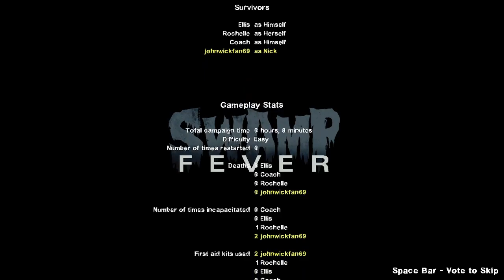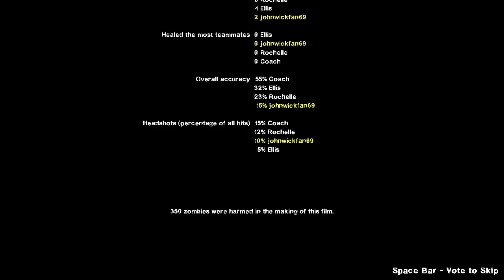Cody Plays Left 4 Dead 2 Gameplay Swamp Fever (Part 3 Of 3)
Note: End Credits Is 007 Agent Under Fire